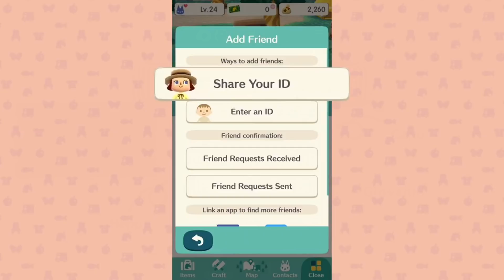Animal Crossing: Pocket Camp - My Thoughts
RoseWood’s Dream Address: 5B00-005E-0095
RoseWoof’s Dream Address: 5C00-0042-A8B2
Paths: